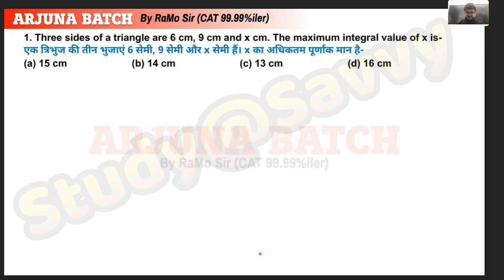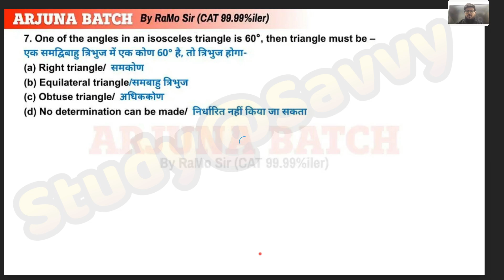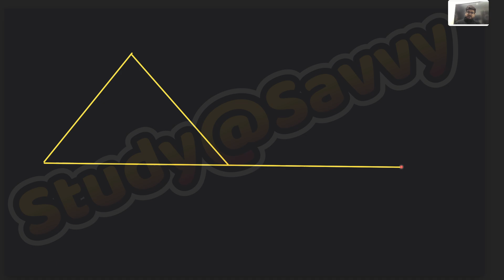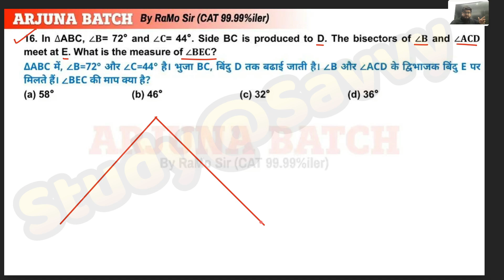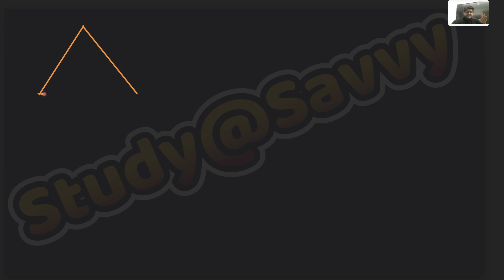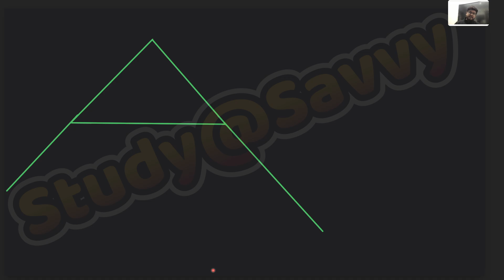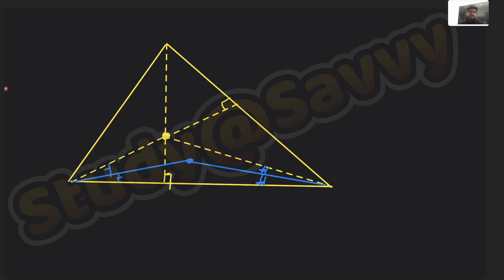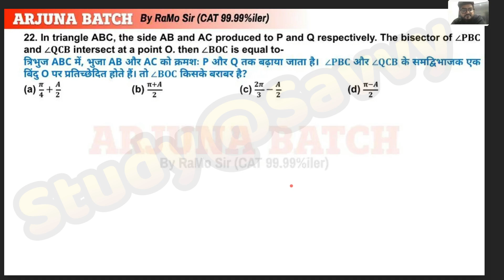Arjuna Math Foundation Batch | Geometry - 4 | By Ramo Sir |for SSC CGL 2024